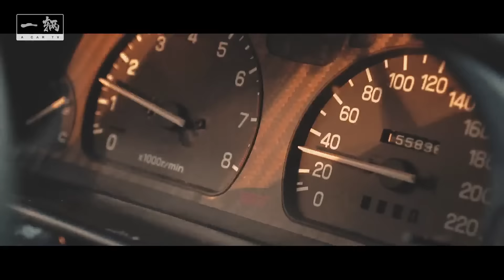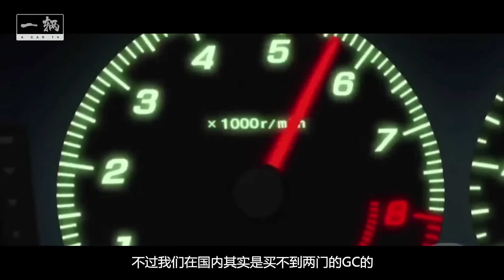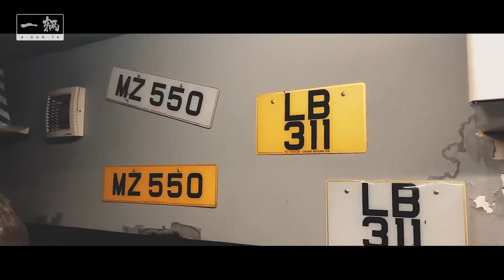【舊車】我相信这台25年前的翼豹Impreza GC，就是我们认识斯巴鲁（Subaru）的开始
_________________★独家授权★_________________
我答应过你们，会将自己的车都带进镜头，分享我跟他们之间的那些故事，这才有了《舊車》这栏目。由于前几台都是我自己的车，加之前段时间有不少朋友建议我试试粤语表达，所以这两期会是第一次尝试，等着你们的意见喔。这期的主角，是一台年龄已经超过25岁的翼豹GC，认识斯巴鲁这品牌也是因为它，才有接着下来的故事。